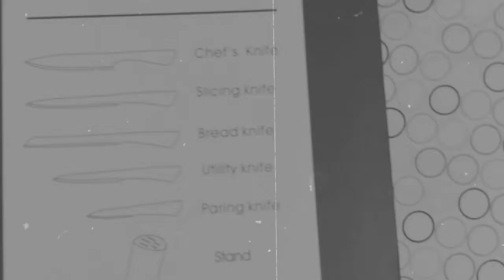El Perfecto Kitchen 6pieces Knife Set review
The set is really awesome and made with stainless steel... The set looks so classy on the kitchen counter